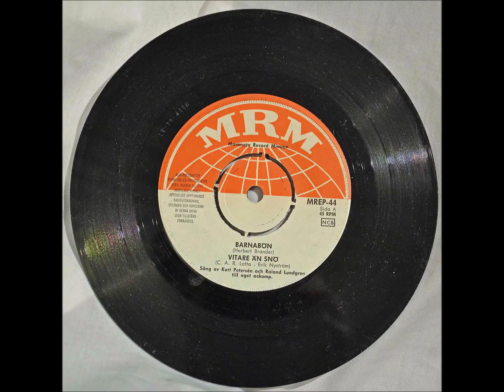Barnabön (Kurt o Roland)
Curt & Roland